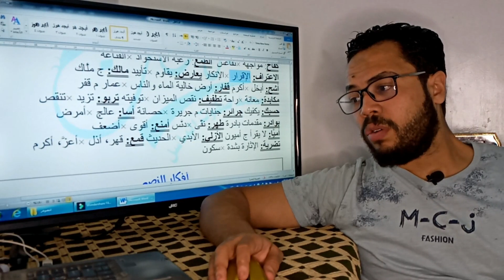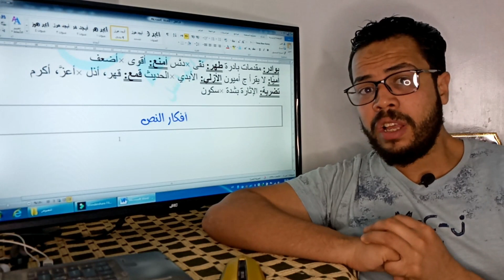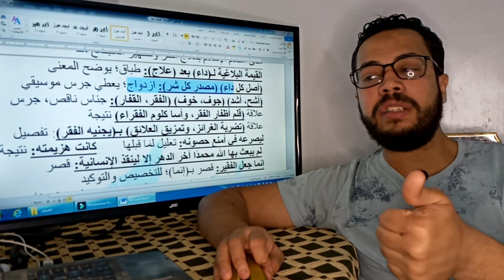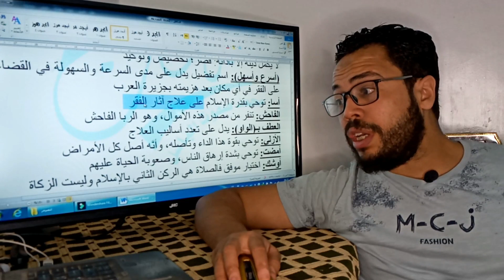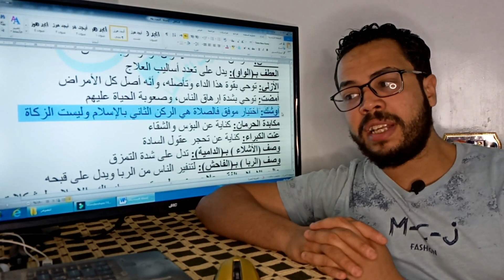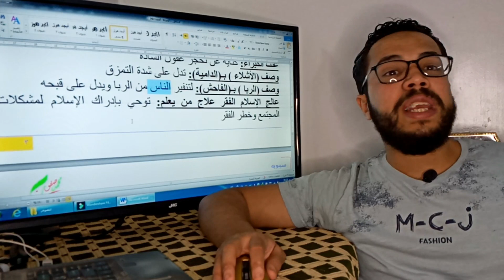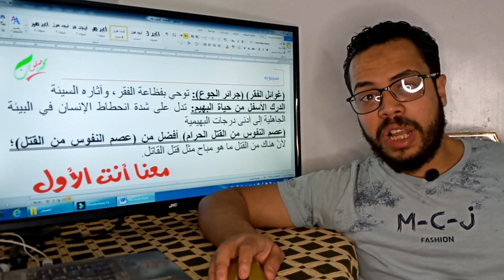التكافل الاجتماعي في الإسلام شرح وجماليات من كتاب مدرسة 10 درجات من 410 من مجموع الثانوية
في رحلة الوصول إلى ال80 درجة في اللغة العربية نقدم شرح تعليق ومرادفات وجماليات التكافل الاجتماعي في الإسلام هذا التعليق الذي جعل كثير من الطلاب لا يستطيعون الإجابة عليه بسبب تعقيده في رأيهم أحيانًأ أما اليوم فأقدم لكم تعليق نص التكافل الاجتماعي في الإسلام بأسهل طريقة ممكن ونقدم لكم في الجزء الثاني من النص شرح ومفرادت وجمالات النص وانتظوا في القادم شرح نص الكنيسة نورت
رابط جروب الفيس بوك الخاص بطلاب الصف الثالث الثانوي لغة عربية محمد صفوت